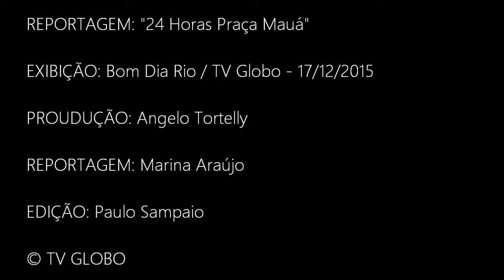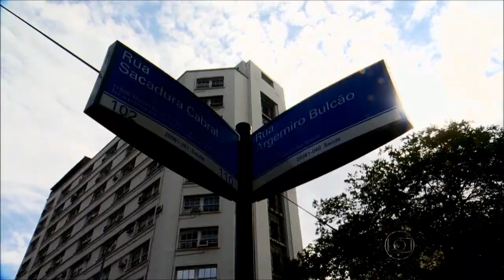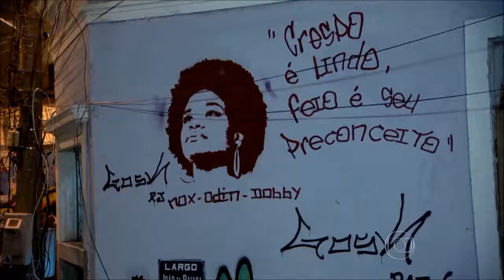"24 HORAS PRAÇA MAUÁ" - Portfólio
Reportagem exibida no jornal Bom Dia Rio (TV Globo) em 17/12/15

- Produção: Angelo Tortelly
- Reportagem: Marina Araújo
- Edição: Paulo Sampaio
- Imagens: Júnior Alves / Luiz Paulo Mesquita / Daniel Peralta